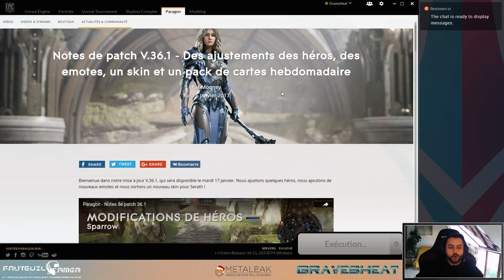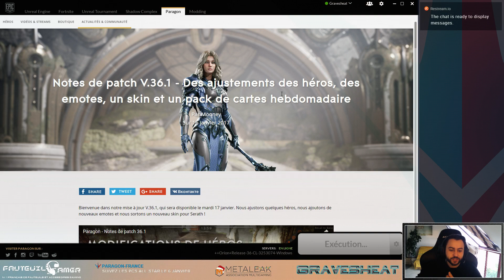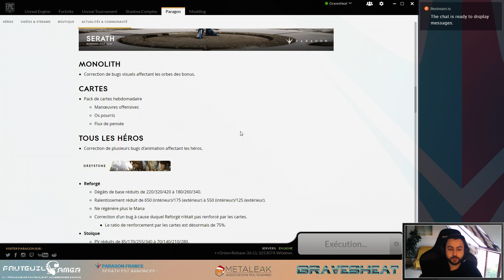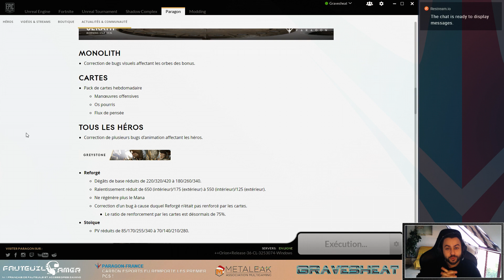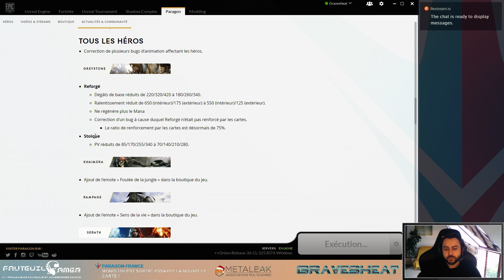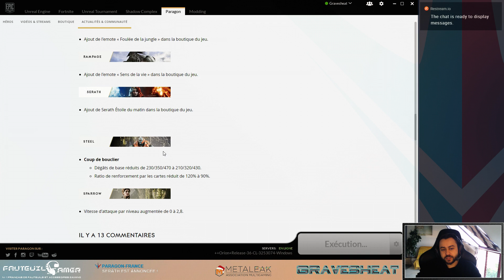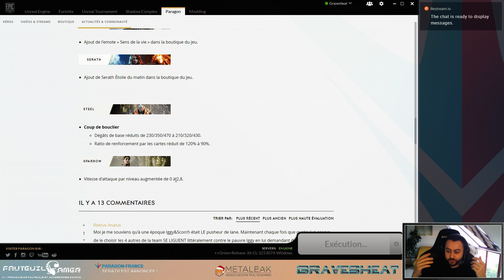PARAGON - PATCH 36.1 - LE PATCH DE L'EQUILIBRAGE - THÉORIES & ANALYSE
Découvrons ce patch 36.1 qui est le bienvenu pour un certain nombre de joueurs de Paragon.

pour découvrir tout ça dans le jeu !

Gravesheat